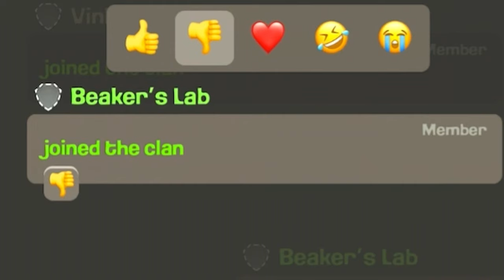WE GOT THE CLASH OF CLANS UPDATE! (New HOGS & New Defenses!)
▶️ It's Clash of Clans 2024 update time on Beaker's Lab! ENJOY! ◀️